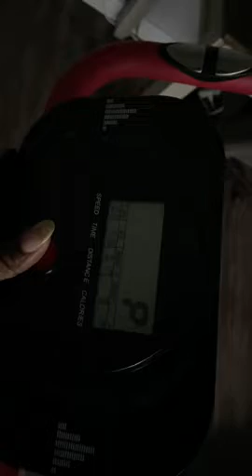pooboo Folding Exercise Bike, Foldable Fitness Stationary Bike Machine, Upright Indoor Cycling Bike,